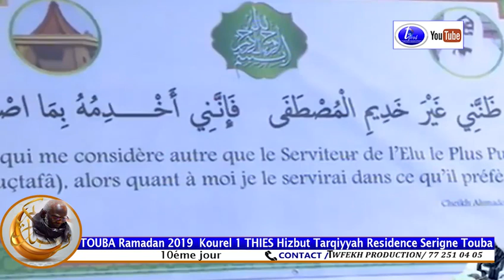Mane Zanna Ni KOUREL 1 HT THIES 10éme Jour Ramadan 1440H 2019